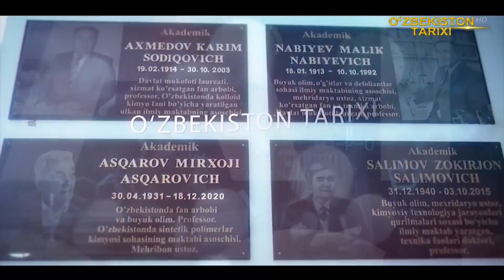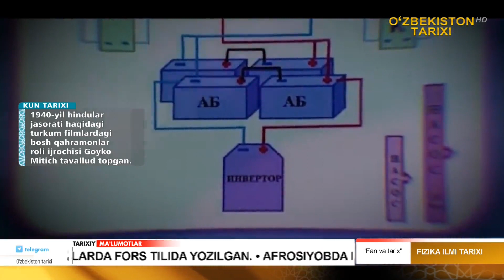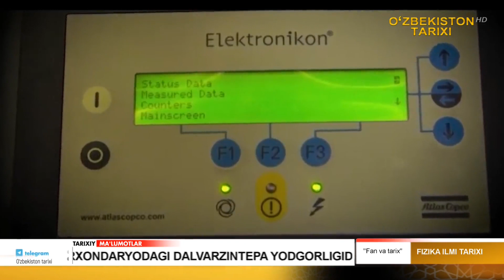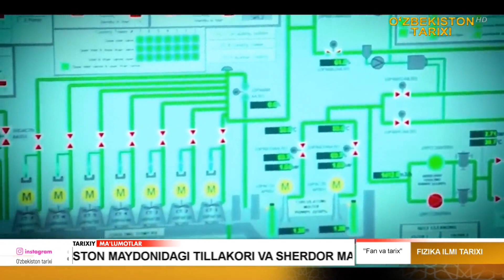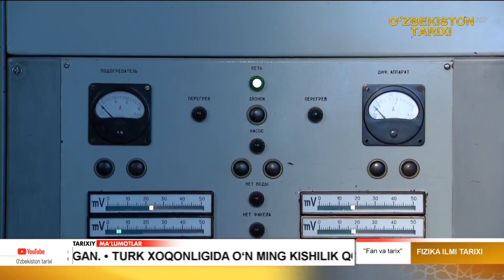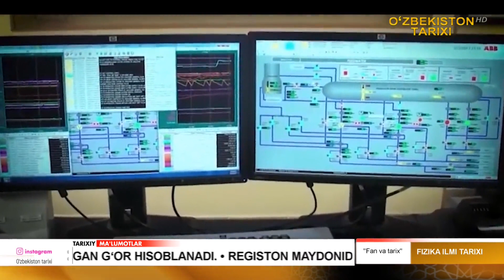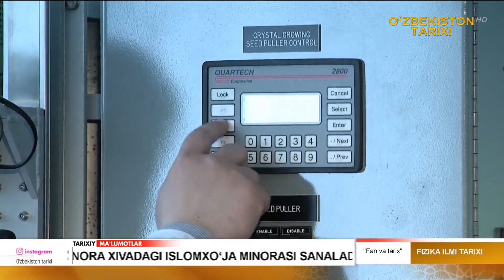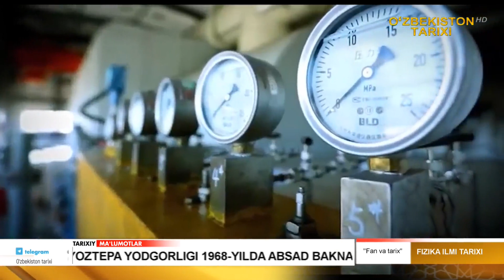Fan va tarix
Fizika ilmi tarixiga bag'ishlanadi